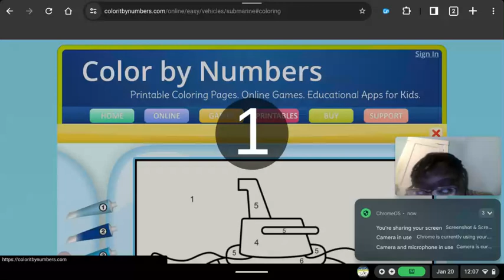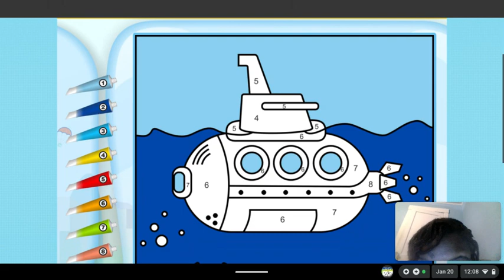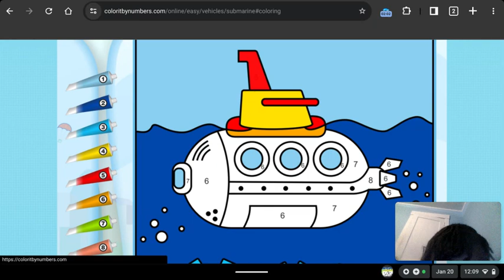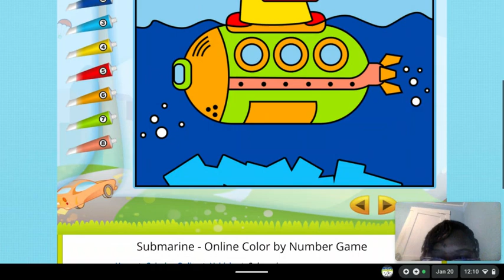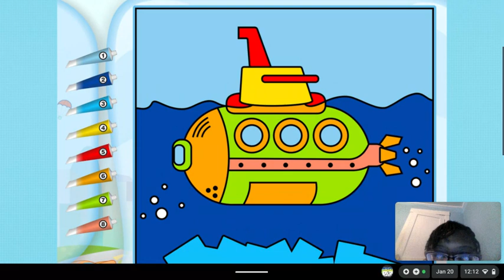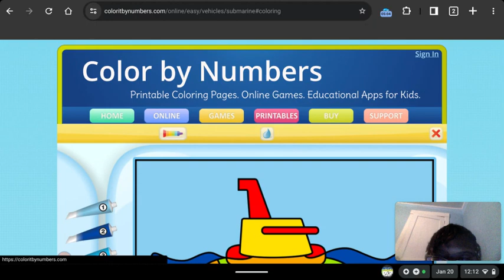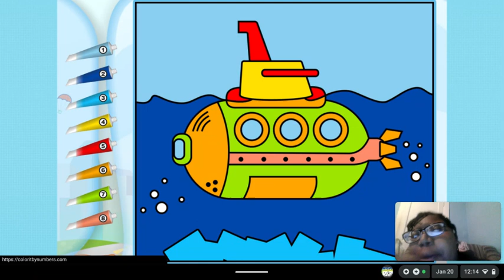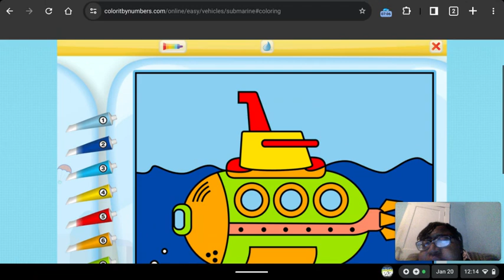My 733rd Gaming Video💻🎮📹: Submarine Color by Number🛳️🎨🔢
Another self-care Saturday for me and my mama to go to the library again, YouTube video supporters. Anyhow, here comes another Gaming Video on my Chromebook of Submarine Color by Number where I've completed a Color by Number picture of a submarine.